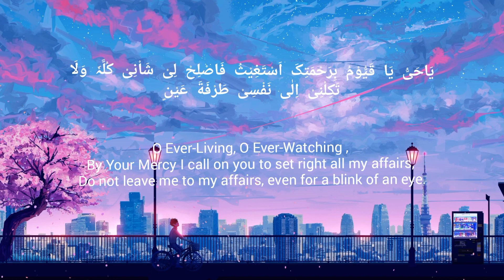Ya Hayyu Ya Qayyuum | zikr to solve problems zikr to remove stress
Ya Hayyu Ya Qayyuum zikr to solve problems

zikr to remove stress

ya hayyu ya qayyum 100 times Best Relaxing Sleep beautiful soothing recitation

Effective Dua

australia muslims

deep sleep stress relief

Soul and Mind Relaxation

zikar series